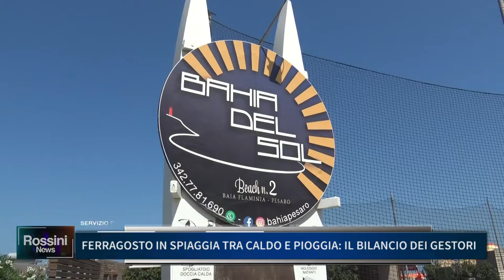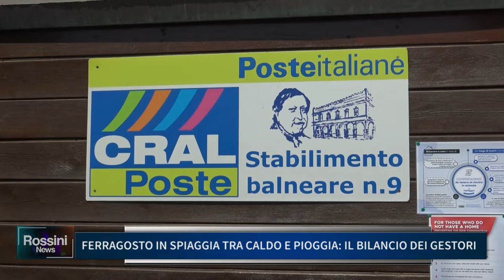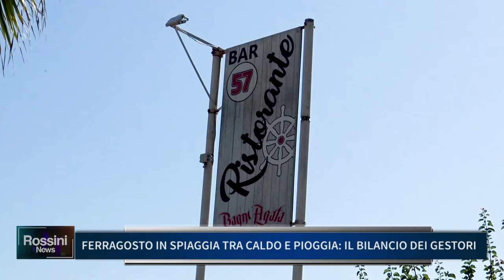FERRAGOSTO IN SPIAGGIA TRA CALDO E PIOGGIA, IL BILANCIO DEI GESTORI